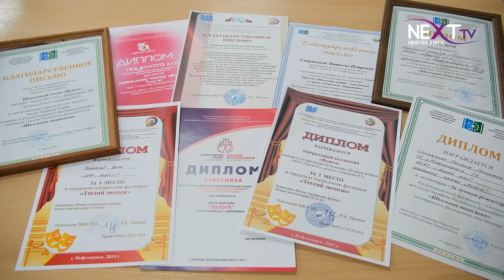Лицеисты показали новую театральную постановку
Актёры лицейского театра «Вьюга» покорили зрителей новым спектаклем. После аншлага с постановкой «Играем жизнь» по рассказам Михаила Зощенко, ребята начали работу над новым сюжетом. В этот раз коллектив поставил спектакль под названием «Эх, жизнь!». На репетиции в Лицее №1 побывала наша съемочная группа.